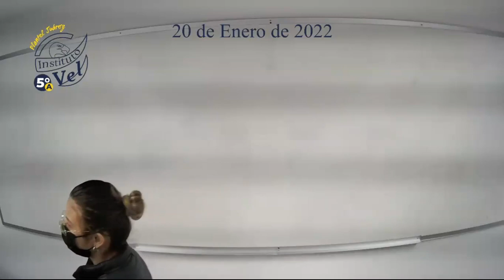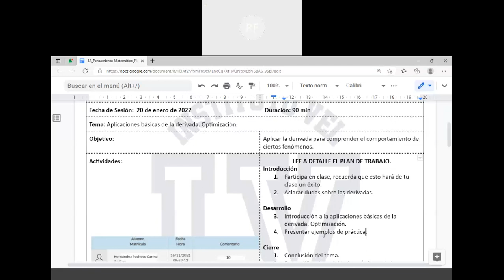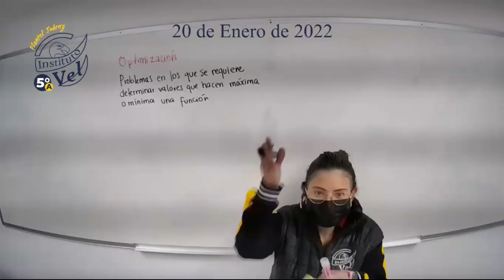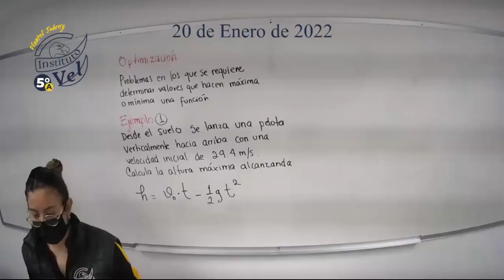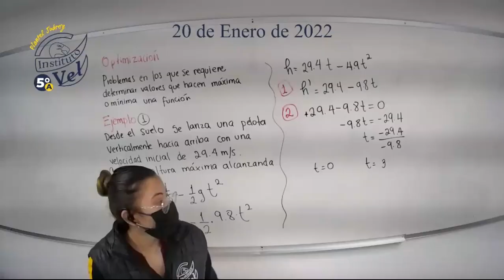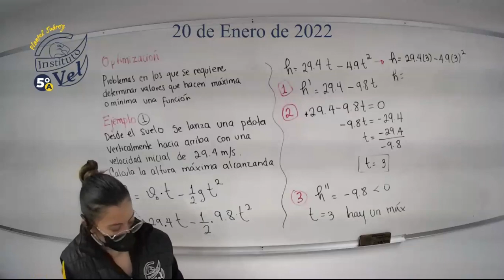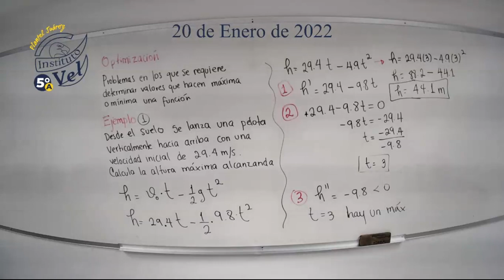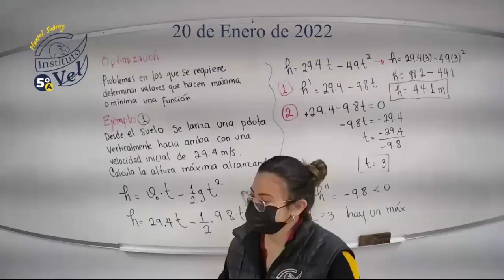5°A Pensamiento Matemático V 2022 01 20 10 09 51